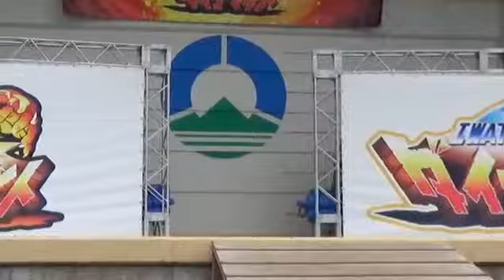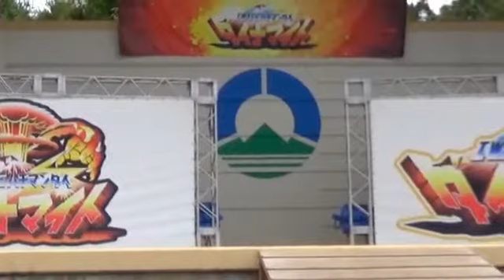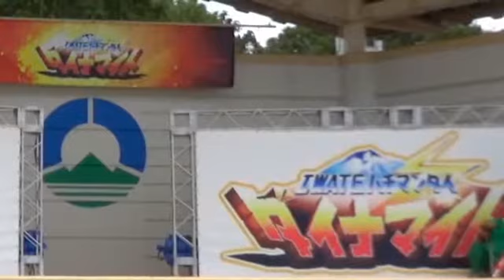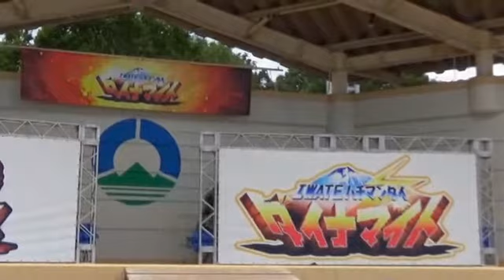ハチマンタイダイナマイトファイナル 護封神ニシワガーショー ピックアップ【八幡平市】ローカルヒーローショー ※音声編集有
ハチマンタイダイナマイトファイナル
　護封神ニシワガーショー　ピックアップ
【八幡平市】ローカルヒーローショー　※音声編集有

八幡平市で毎年開催されていた
各地域を護るローカルヒーロー達のイベント
ハチマンタイダイナマイトが10回を迎えると共に
今回で最終開催となってしまいました

西和賀町のヒーロー
護封神ニシワガーショーをお届け
アネッコムッシーの皆さんも
普通の男の子に戻る宣言をしていたので
ニシワガーショー自体もラストなのかな？

しぶしぶ音声を大幅に編集してあります